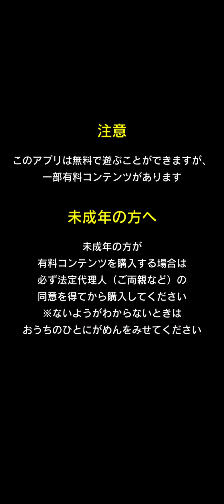宇宙戦艦ヤマト2202 戦士たちの記憶 -Hero's Record- #1 All Fire Characters